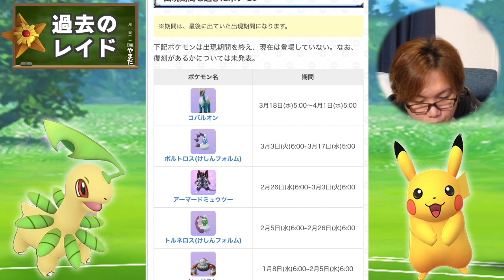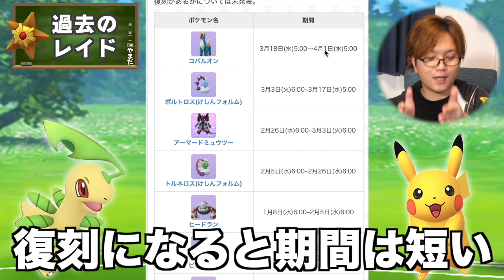次の伝説ポケモンはだれだ!?実装サイクルや規則性から予想した結果…【ポケモンGO】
最強色違いケーシィゲットで○万円獲得!?やすだよと真剣勝負をした結果が奇跡でしかなかったww【ポケモンGO】

【グルメ】日米奇跡の融合!期間限定サムライバーガーが怒髪天の美味さでござるぞー!!【マクドナルド】

編集：やすだよ
【やすの一言】
自宅で長時間過ごすのに役立つアイテム
募集してます。これ良いよとかあったら教えてください！！

【だよ日記】
国から支給されるマスクが届きました…！